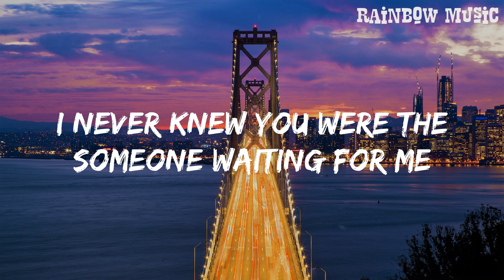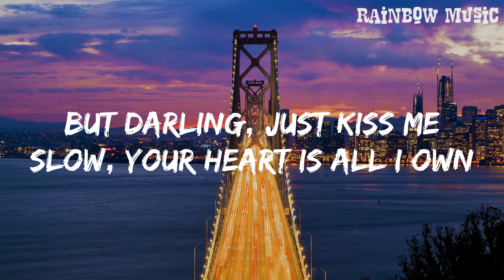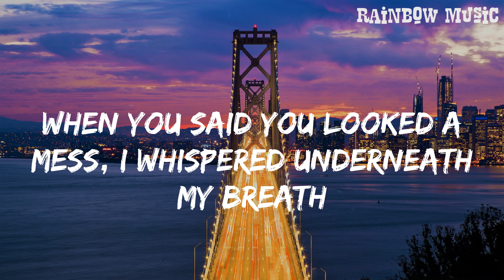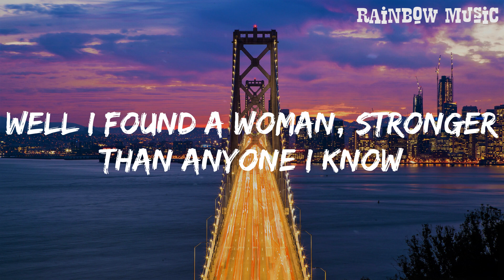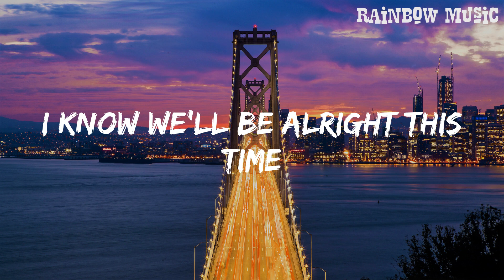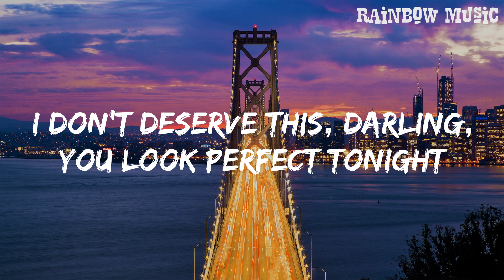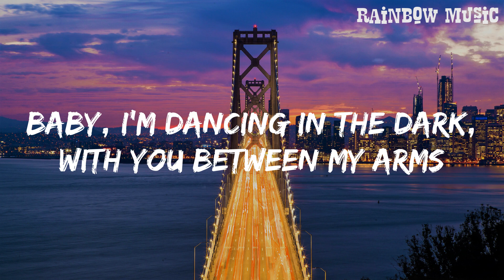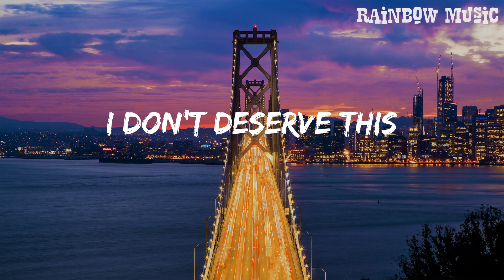Perfect - Ed Sheeran (Lyrics) || Rainbow Music